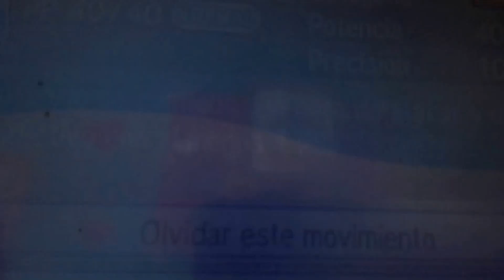Pokemon Luna " Montado en lapras , tauros y mas .... "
Hola amigos aqui os subo un pequeño video sobre algunos pokemon k nos podemos montar en esta nueva aventura pokemon  luna espero que os guste y hasta la proxima jaja :)